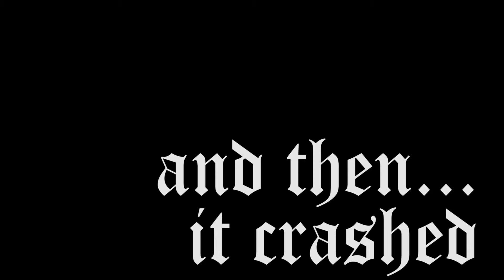Inverse Kinematic Sunshine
WHEN IK ATTACKS
and also zombies